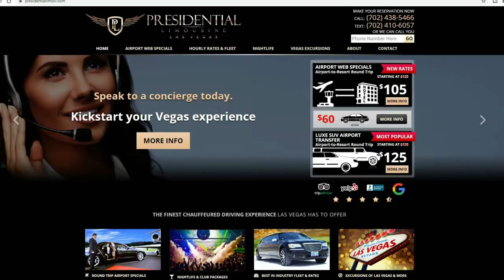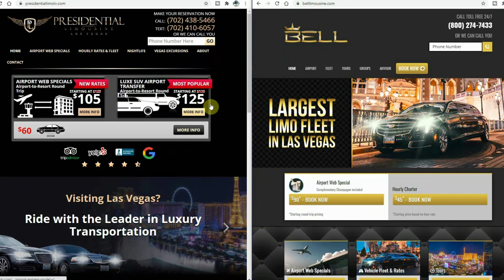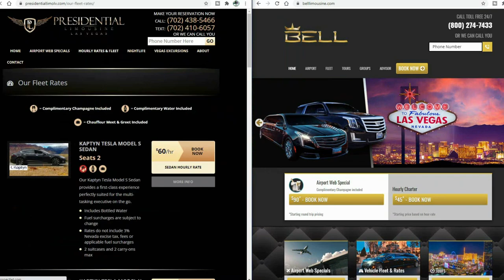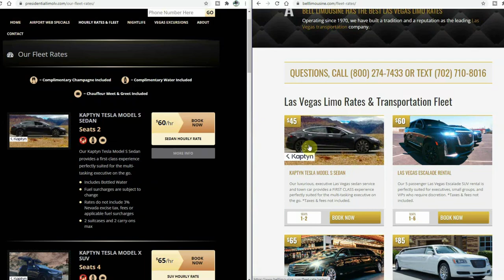Bell Limousine Las Vegas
So a big secret for saving money on Las Vegas Limos. Bell Limousine and Presidential Limousine are actually run by the same company. But is the service or the Bell Limousine Experience any different? Let's break it down in today's video.